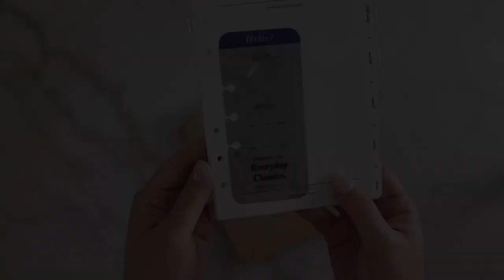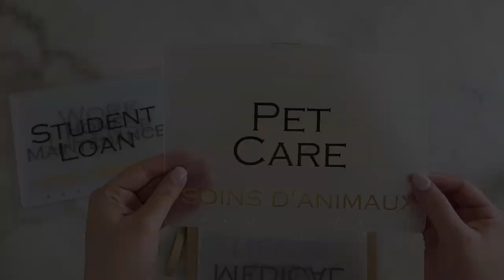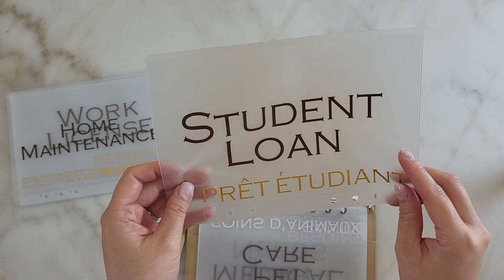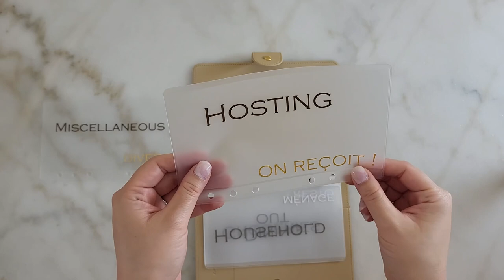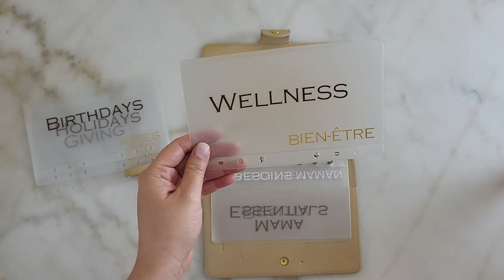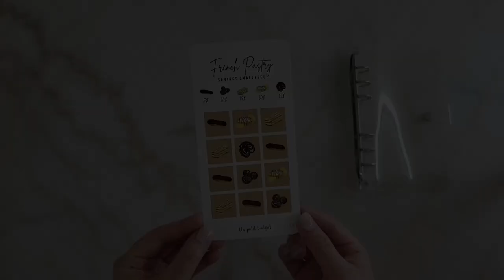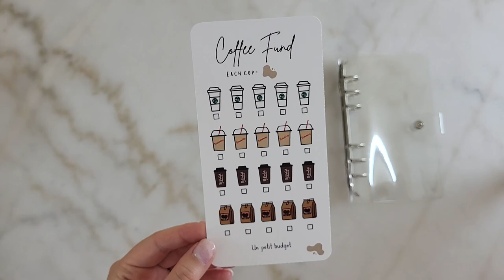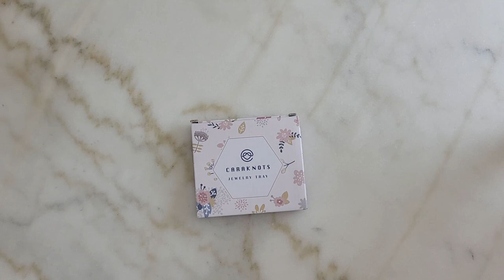Cash Binder Setup | Budget Binder Setup | Cash Envelope Stuffing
Hi everyone,
Welcome to my first video! I hope you enjoy it!
Bellow, you will find most of the products that I talked about during the video.

Cash Tray
Jewelry Tray
Zipperless A5 Cash Envelopes
Zipperless A6 Cash Envelopes
Mini Cash Envelopes